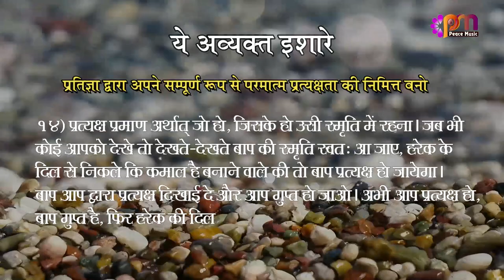14 Feb 2023 अव्यक्त इशारा (Avyakt Ishara)